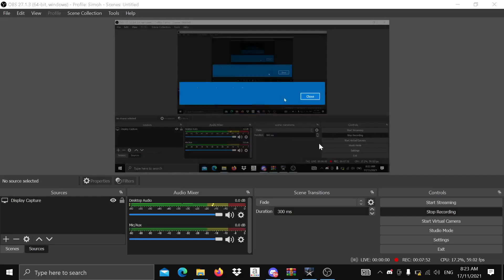Call of Duty World at War walkthrough gameplay PT.6